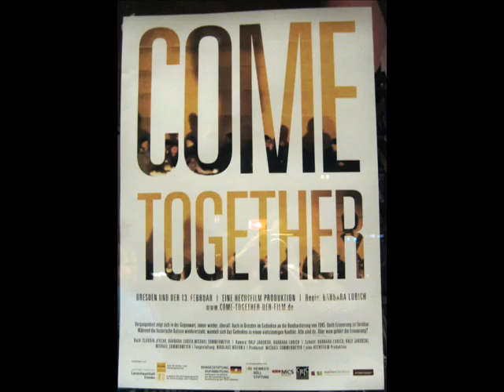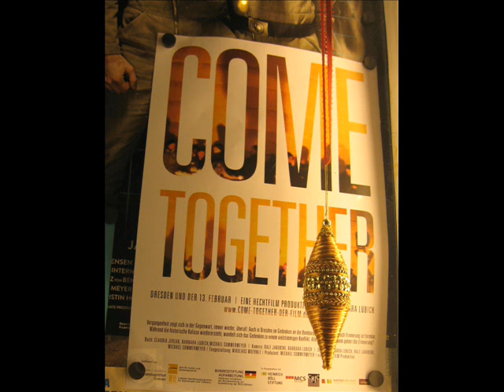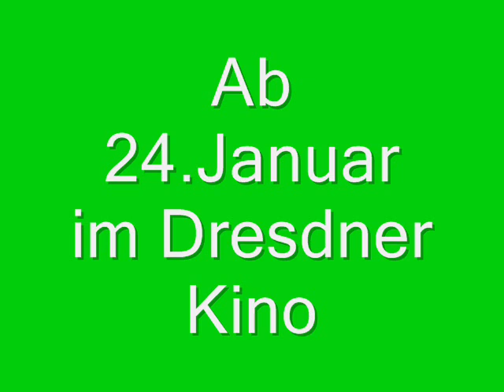Come Together - Filmpremiere! Dresden und der 13. Februar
Am 27. November gab es in der Dresdner Schauburge die Uraufführung des Films "Come Together - Dresden und der 13. Februar". Hier ein kleiner Ausschnitt von den einführenden Worten zum Film.